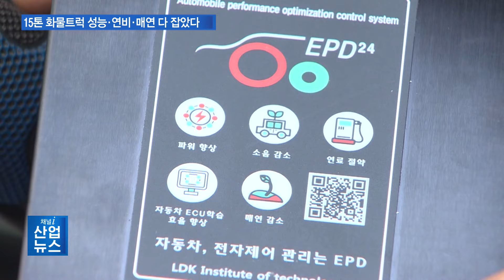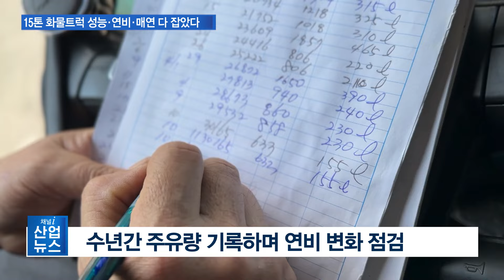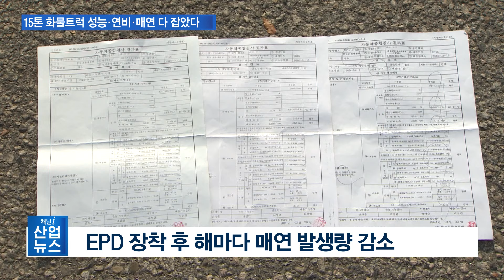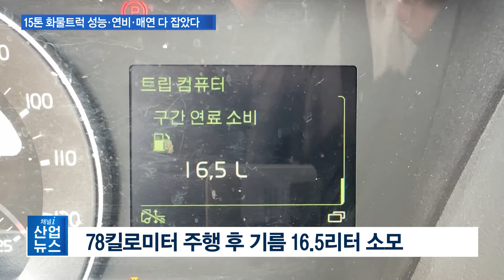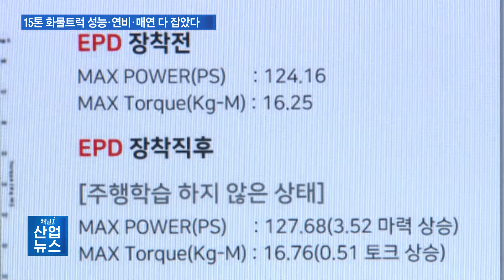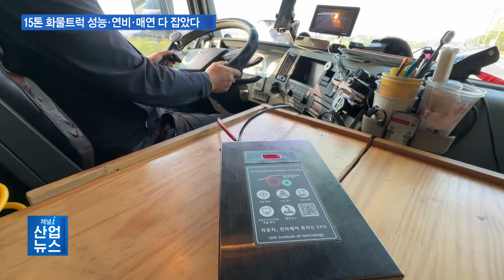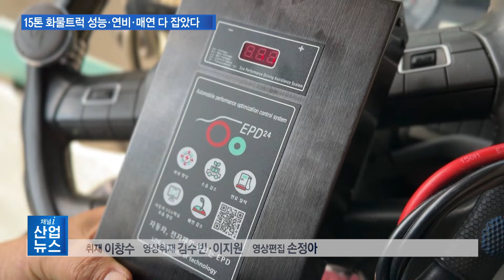‘EPD’가 뭐길래?…“화물차 기름값 월 50만 원 절약”_산업뉴스 [산업방송 채널i]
[리포트]
15톤 화물트럭 기사인 오석술씨는 매일 경기도 안산과 경남 거창을 오가는 600킬로미터 장거리 운행에도 운전이 즐겁습니다.

5년 전, 차량 인공지능 전자제어 시스템 EPD, 즉 ‘에코 퍼포먼스 드라이빙’ 기기를 부착한 후부터입니다.

현재 113만 킬로미터 이상을 탄 볼보 트럭은 여전히 새차나 다름없다고 자부합니다.

차량을 운전하는 느낌은 본인만 아는 건데, 지난 5년 간의 경험은 뭐라 설명할 수 없을 정도로 놀라웠다고 말합니다.

[인터뷰 – 오석술 / 화물트럭 기사]
정숙하고 힘이 좋아지니까 승용차 가지고 다니는 것보다 더 편한 것 같아요. 장착 전보다 피로도도 덜 하고… 저는 대단히 만족하고 있습니다. 1

오석술씨의 화물트럭에 동승해 고양 종합운동장 주차장부터 파주 임진각까지 왕복 78킬로미터를 달려봤습니다.

오씨는 EPD 기기로 많은 이득을 봤기 때문에 쉬는 날이 아닌데도 금전적 손실을 감수하고 취재에 응했다고 밝혔습니다.

일단 시동을 켜자 출고된 지 7년이 지난 대형트럭임에도 엔진소리가 조용했으며, 부드러운 가속과 감속이 이뤄졌습니다.

자유로에 올라가서 시속 70~90킬로미터를 주행할 때는 트럭을 탄 게 맞나 할 정도로 훌륭한 승차감이 느껴졌습니다.

 장착하자마자 시동만 딱 걸어도 엔진 떨림 자체가 부드러워지니까, 어? 이런 소리가 딱 나와요. 이거 타고 가면 승용차 타는 것보다 피로도가 덜 해요.

기름값이 곧 비용으로 직결되는 화물차의 연비는 얼마나 상승했을까?

그동안 주유할 때마다 꼼꼼히 기록했다는 기사는 연비 상승으로 유류비를 크게 줄일 수 있었다고 전했습니다.

15톤 차들이 보통 4킬로미터 대가 안 나오더라고요. 3.5~3.6 정도?  4.2까지는 계속 나왔어요. 기름 넣을 때마다 약 4만 원에서 5만 원 정도 절약이 되거든요. 보통 이틀 만에 넣을 때도 있고 사흘 만에 넣을 때도 있고 한 달에 12번 정도 기름을 넣는데, 그러면 한 달에 약 50만 원 절약되더라고요.

연비도 연비지만 차량 성능이 확실히 좋아진 게 느껴져 차에 대한 애정이 생기고, 일도 더 즐겁게 한다고 말했습니다.

특히 차선을 변경하면서 앞차를 추월할 때 힘들이지 않고 가속을 할 수 있는 점이 장거리 주행 시 크게 도움이 된다고 덧붙였습니다.

기어 변속될 때 철커덕하는 기어 바뀌는 게 소리로도 들렸었거든요. 그런데 이거 장착하고 나서 그 소리가 싹 사라졌어요. 지금 타고 오실 때 못 느꼈죠? 기어가 12단까지 있거든요. 12단까지 올라갈 때 (소리를) 전혀 못 느끼고…

EPD 장착 후에는 시간이 갈수록 매연 발생량이 점점 줄었다는 것 역시 눈여겨볼 부분.

2022년 검사에서 매연량이 6%였는데, 2023에는 3%로 떨어졌고, 올해 4월 검사에서는 아예 0%가 나왔습니다.

 화물차들이 요소수를 넣고 하는데도 재검 확률이 20% 이상은 나오거든요. 근데 제가 갔는데 제로로 나오니까 저도 깜짝 놀랐어요. 검사하는 곳에서도요? 네.

일산과 파주를 왕복하면서 78킬로미터를 주행한 결과, 소모된 기름은 16.5리터.

연비는 리터당 약 4.7킬로미터가 나왔습니다.

그렇다면 LDK연구소에서 개발한 EPD는 어떤 기기일까?

개발 기간만 10년 이상이 걸린 EPD는 차량 내 전력 환경 변화를 실시간으로 대응하는 알고리즘이 프로그래밍된 인공지능 시스템.

차량 배터리에 연결하면 기기가 스스로 차량을 학습하면서 최적의 상태로 만들어 힘을 향상시키는 건 물론, 연비 상승과 매연 저감 효과를 가져오는 겁니다.

[인터뷰 – 문경준 / LDK연구소 이사]
 이 제품의 원리가 제품을 장착하게 되면 제품이 운전자의 주행 패턴과 차량의 기계적인 환경을 세밀하게 학습해서 차량에 최적화된 정보와 데이터를 제공함으로써 차량의 성능을 극대화하는 원리입니다.

EPD 개발자인 LDK연구소 이대교 대표는 2013 국제 발명대회에서 금상을 수상했으며, 국내 특허뿐 아니라 해외 10개국 특허를 획득했습니다.

2016년 특허청이 시행한 기술 가치 평가에서는 150억 원 가치를 인정받기도 했습니다.

상용화 후에도 지속적인 기술개발로 기기를 업그레이드했고, 화물차와 함께 내연기관 승용차, 전기차, 버스 등 모든 차량에 적용이 가능합니다.

300만 킬로미터가 넘는 주행 시험을 마쳤으며, 제품을 구매한 소비자들의 환불 사례가 거의 없었다고 업체 측은 강조했습니다.

장착한 고객들의 말을 들어보면 일단 가속력, 출력이 높아졌기 때문에 가속이 부드럽게 잘 되고, 변속 충격이 줄고, 변속 시 나타나는 소음도 줄어듭니다. 그러다 보니까 승차감이 좋아져서 운전하는 환경 자체가 굉장히 편리해지고, 무엇보다 연비가 향상되다 보니까 연료가 절감돼서 경제적으로도 효과를 보는 분들이 많이 있습니다.

EPD는 현재 미국과 중국, 동남아 등 해외에서도 관심을 갖고 바이어들이 꾸준히 한국을 찾아오는 상황.

세상에 없던 새로운 차량 성능 개선 장치의 등장으로 해외 수출은 물론, 연료 절약과 매연 저감을 통한 환경 문제 해결에도 기여할 수 있을지 주목되고 있습니다.